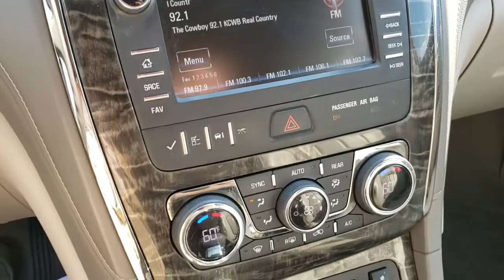2014 Buick Enclave in Cody, WY.